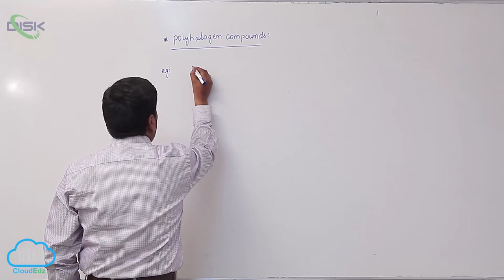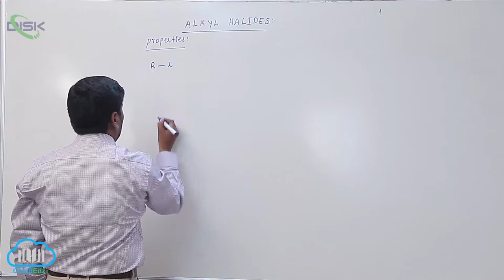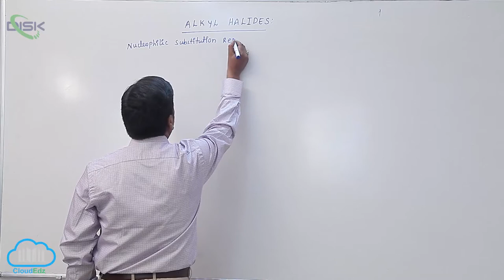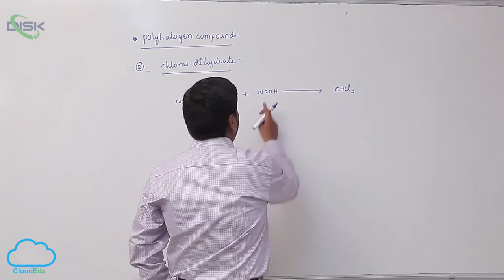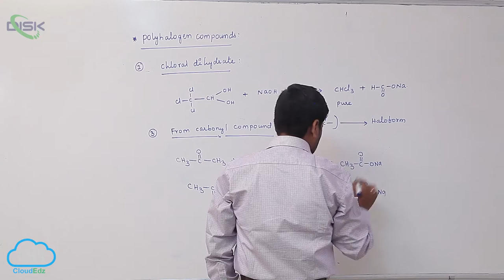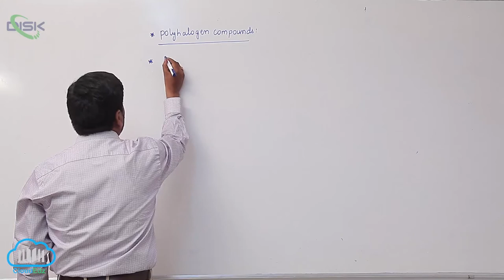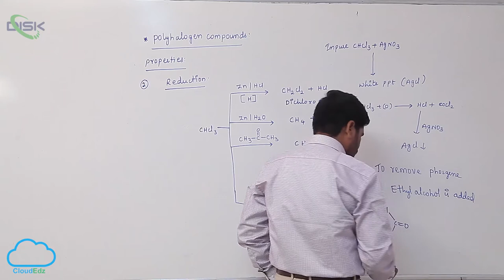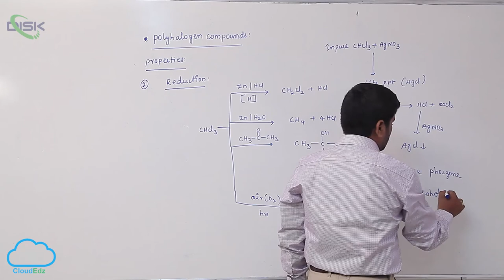Important Polyhalogen Compounds || Disk Telangana